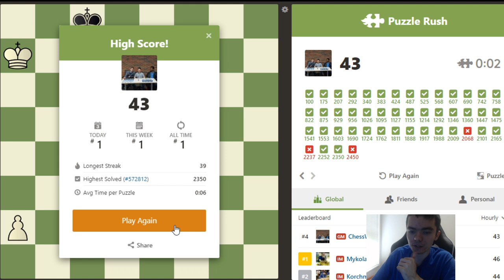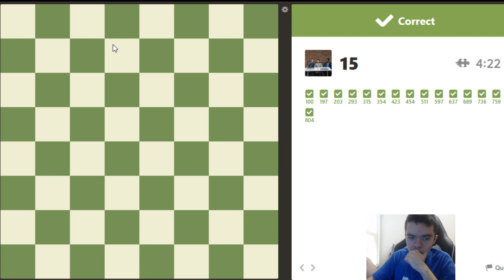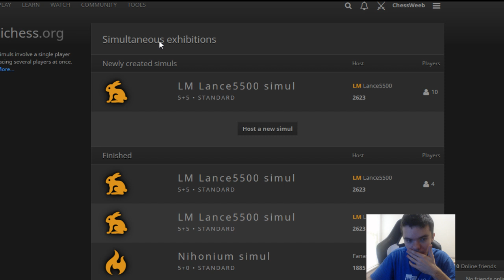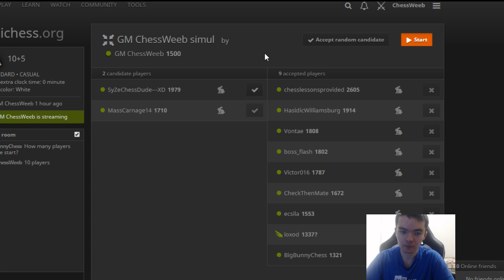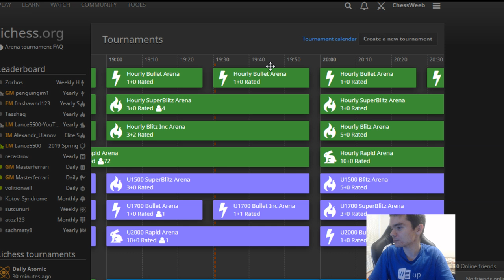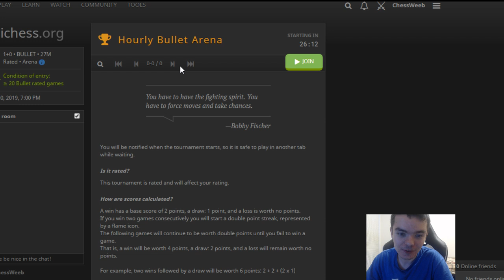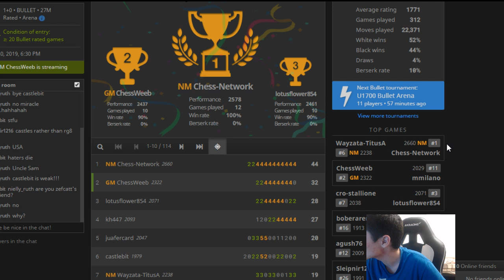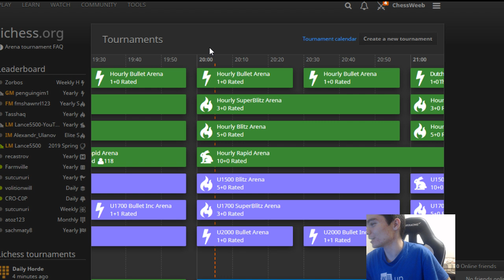Rising of GM Illia Nyzhnyk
GM Illia Nyzhnyk attempted to break into top 3 of hourly Puzzle Rush, and ended with a 10-game lichess simul and some viewer games!